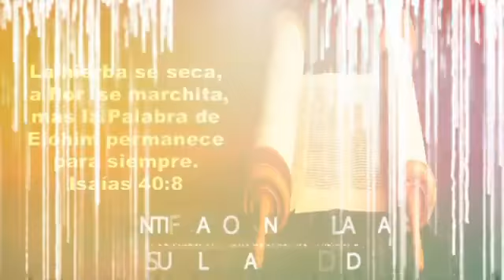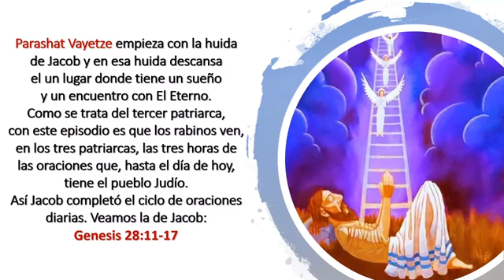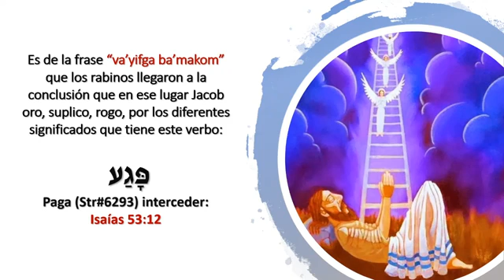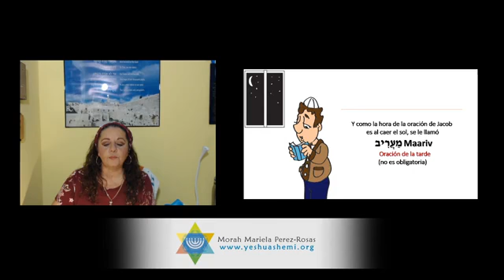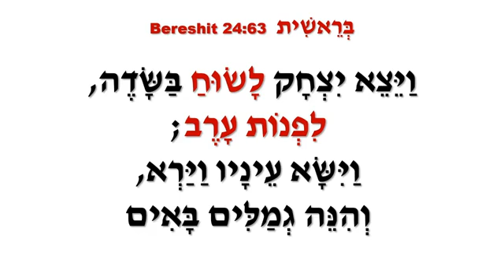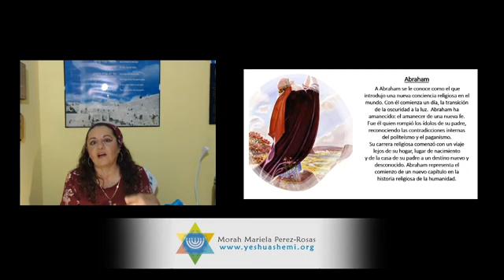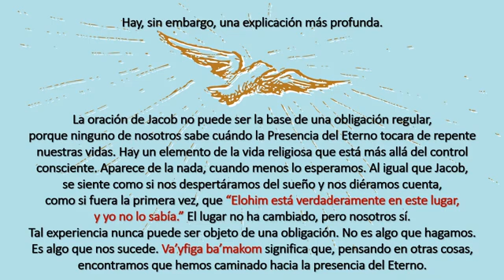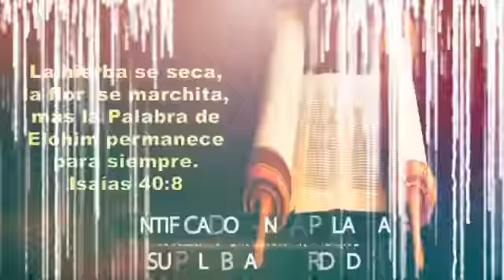7 c. Los rezos de los Patriarcas. Yeshua Shemi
Finalizamos con la Pra. Parte del ensayo de traducción de Mateo, la cual abarca hasta el Capítulo XIV.